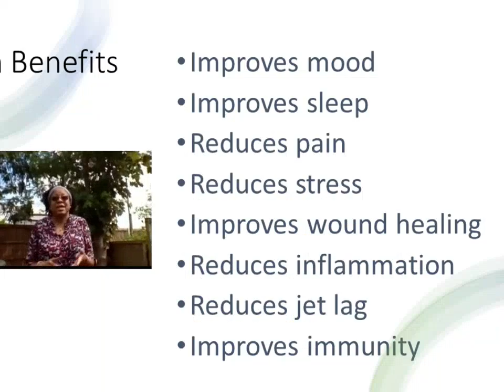Grounding: The Ultimate Hack For Wellness (The Health Benefits of Grounding)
Discover the ultimate wellness hack with the incredible benefits of grounding therapy. This video explores how grounding can be a powerful tool for holistic healing and natural remedies. Learn how connecting with the Earth can positively impact your health and well-being. Dive into the world of grounding and unlock its potential to enhance your overall wellness.